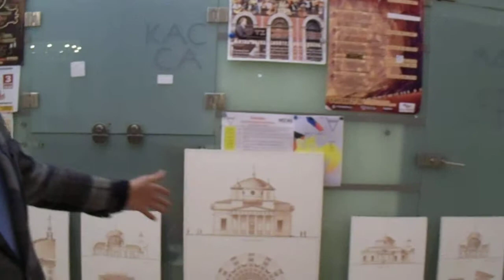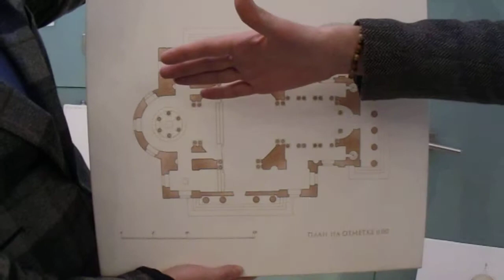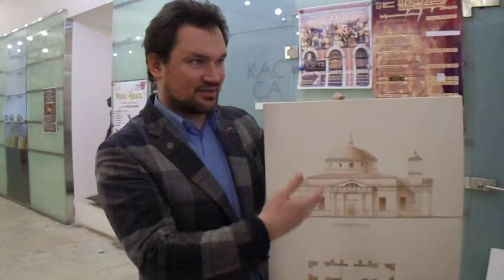ПЕРЕСЛЕГИНО В ЦДА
ПЕРЕСЛЕГИНО В ЦДА! 27 ЯНВАРЯ 2018 ГОДА ВЫСТАВКА ПЕРЕСЛЕГИНО ПОКИНУЛА Центральный Дом Архитектора Москвы! 19 июня 2017 года, в понедельник, в ЦЕНТРАЛЬНОМ ДОМЕ АРХИТЕКТОРА (ЦДА) в Гранатном переулке, д. 7 открылась выставка "ХРАМ СВЯТЫХ ПЕТРА И ПАВЛА В ПЕРЕСЛЕГИНО. (1802)", посвященная 215-летнему юбилею храма, уникальной экспедиции из Ленинграда в город Торжок на легендарном советском автомобиле ГАЗ-М20Б "ПОБЕДА" 1955 года и проекту реставрации Храма величайшего русского архитектора Н. А. Львова(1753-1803). Выставка организована при поддержке:
Центрального дома Архитектора Москвы (ЦДА),
Архитектурной мастерской "ТЕКТОНИКА" Конструкторского бюро "АСТАЛЬ" и мебельного проекта "ТАБУРЕТЫ ТОМ СОЙЕР" Музыкального клуба МАрхИ "Эвтерпа" и лично Профессора Мархи И.Е. Путятина.